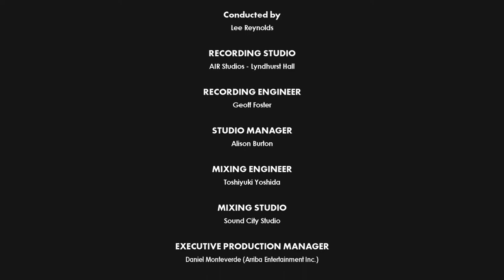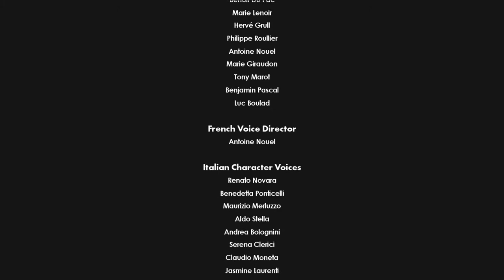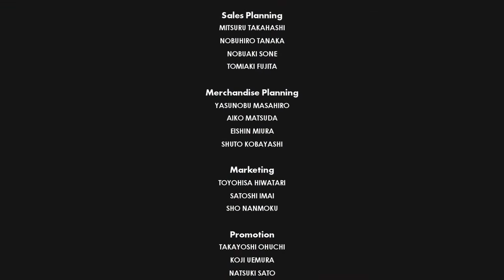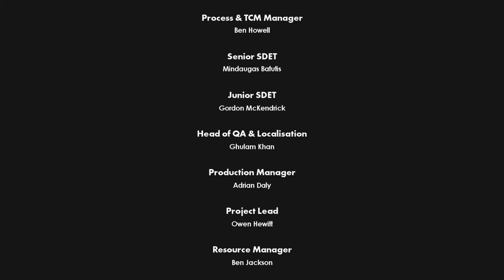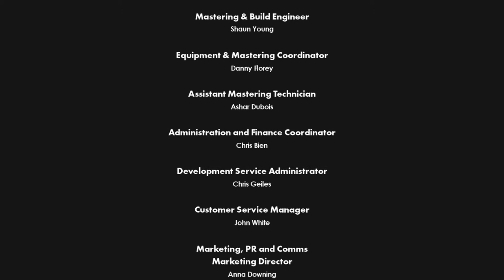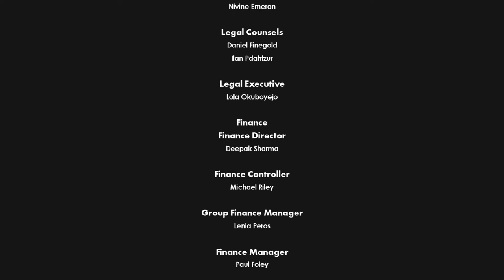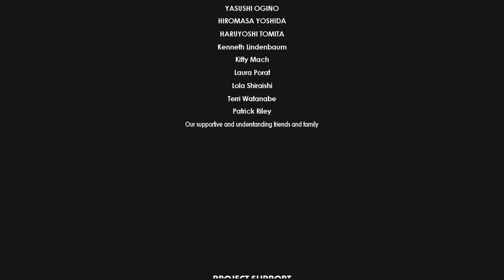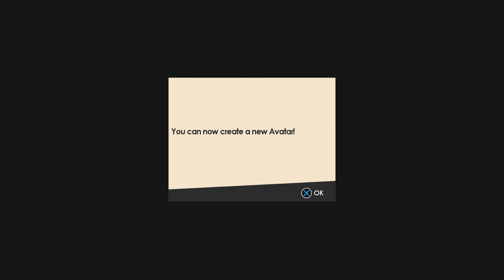Sonic Forces Part 26